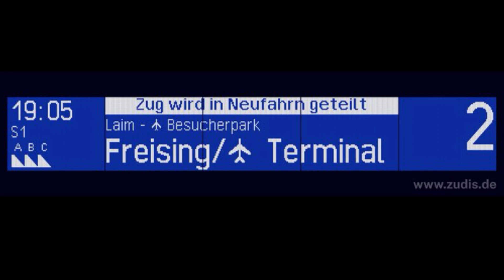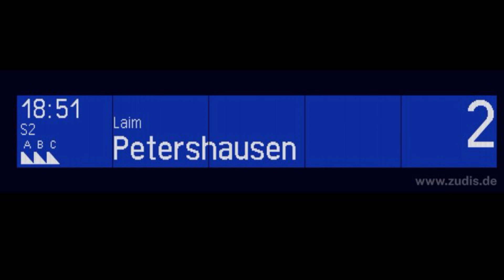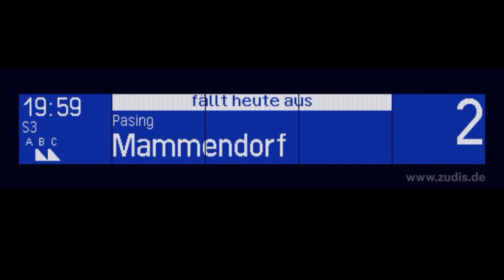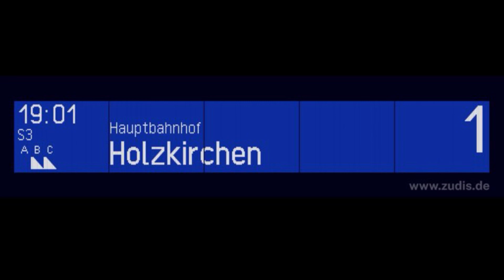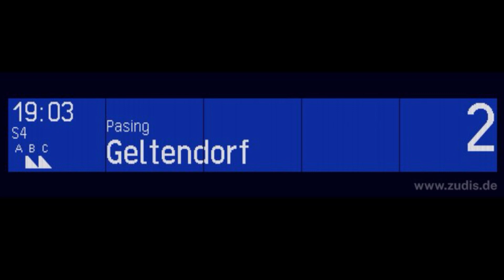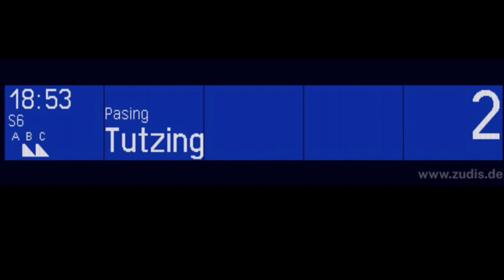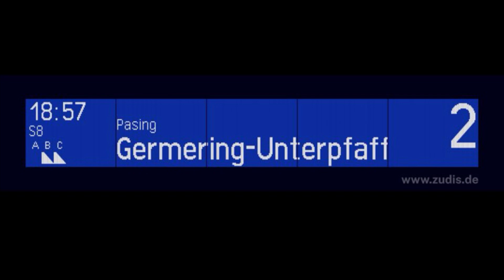Blechelse Ansagen im S-Bahnhof Hackerbrücke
Aufnahmen aus dem Jahr 2023.

Videoschnittprogramm: iMovie

Achtung!!!
Die Weiterverarbeitung dieses Videos sind ohne meine Zustimmung nicht gestattet!!